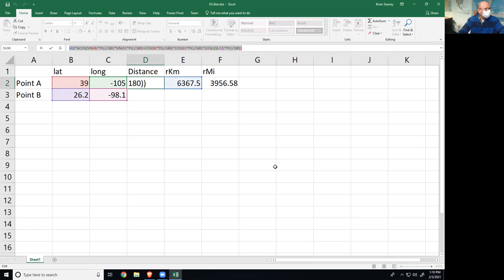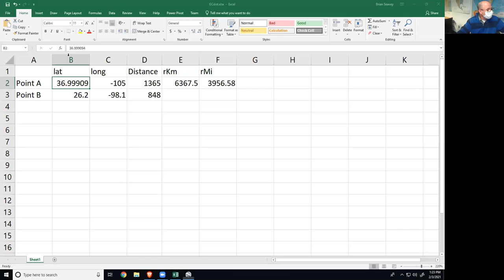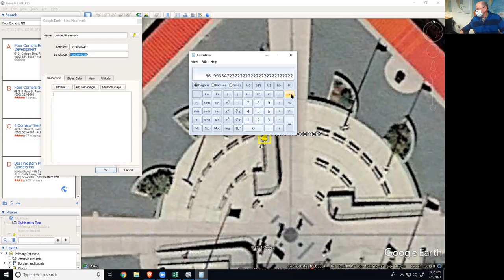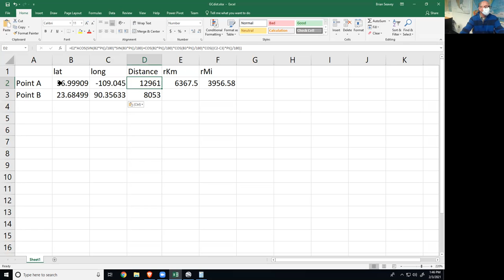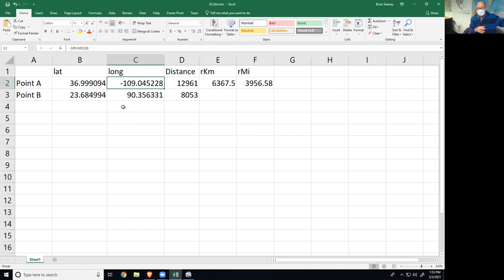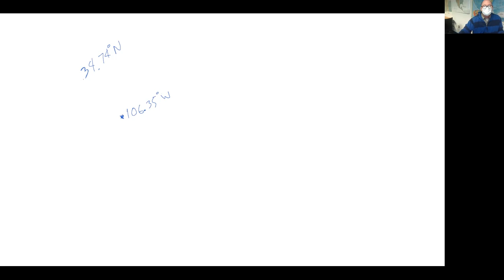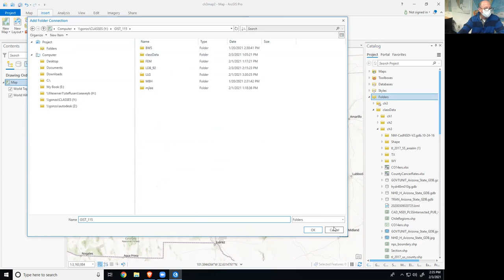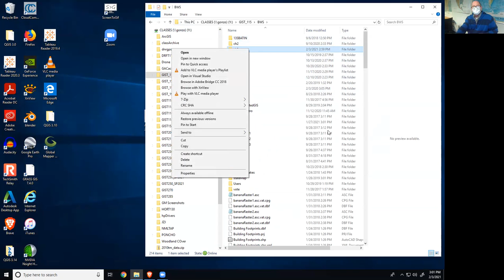Chapter Three Map Part 1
Class session where we customize a coordinate system for a US state map